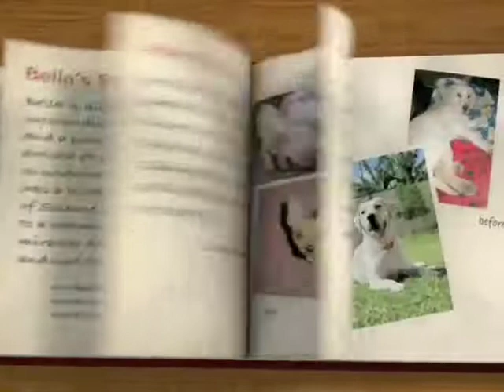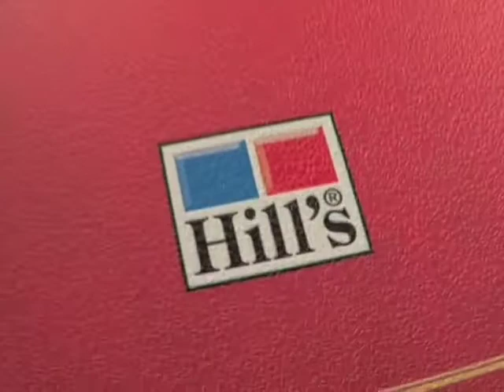Hills Science Diet Canine